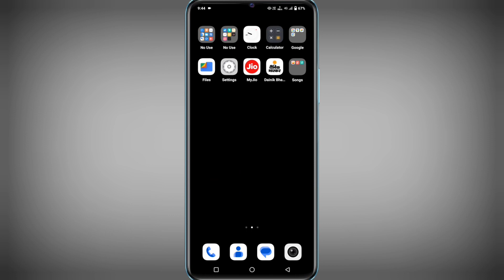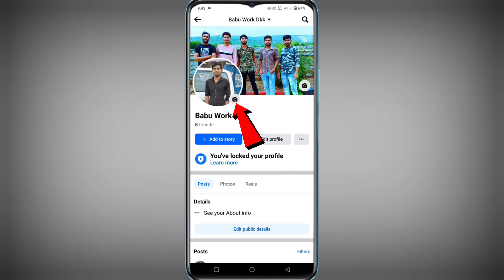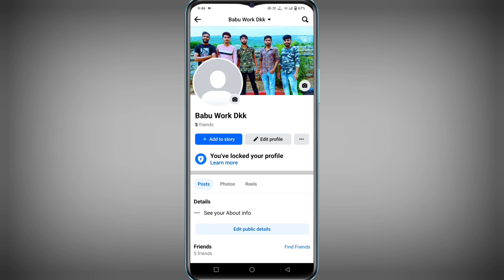Facebook Se Profile Photo (DP) Kaise Delete Kare | How To Remove Facebook Profile Picture 2025